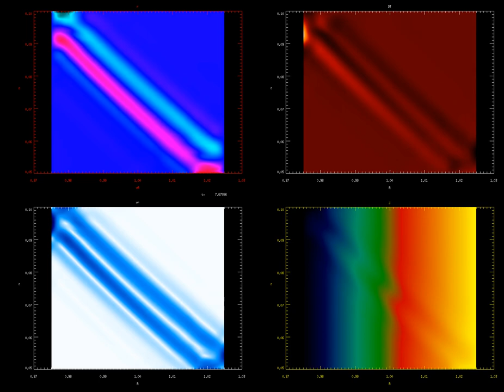Diagonal movie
Convective Overstability in the atmosphere of an accretion disk around a young star. Radial and vertical stratification is stable towards convection, yet the overall setup is baroclinic, i.e. density and pressure are not aligned. In effect the diagonal down ward condition is convectively unstable and the perpendicular direction is stable. In the stable direction we see the propagation of internal gravity wave, driven by the convective driven yet epicyclic in frequency oscillation in the unstable direction. This oscillatory convection is due to the dominating effect of angular momentum conservation in the accretion disk, i.e. the epicyclic frequency is the oprbital frequency and orders of unity larger than the growth rate of the convective modes, which are only possible because of thermal relaxation on the order of given orbital period. Upper left: Radial velocities: Red outward - Blue inward. Upper right: Deviation from local mean temperature, bright warmer, dark cooler, the radial temperature gradient is therefor subtracted. Lower left: Streamlines of velocity, i.e absolute value of in plane radial vertical motion of the axissymmetric set up. Lower right: Specific angular momentum of the flow, yellow large (further out), blue lower (further in), here one sees the epicyclic oscillations best, i.e. radial motion under conservation of angular momentum.